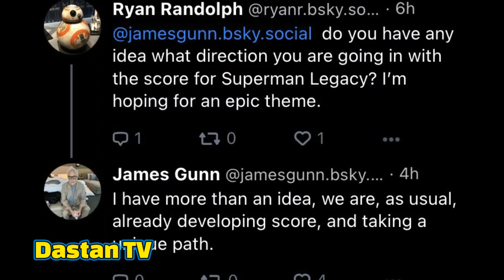Suicide Squad Anime, Superman Legacy Update, Superman & Lois | DCU News | James Gunn | Warner Bros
out of nowhere warner bros discovery announced a anime Elseworld movie on DC Comics supervillain team The Suicide Squad.
DC Studios head James Gunn has confirmed that work on Superman Legacy score has been started. David Corenswet will play Superman in James Gunn DCU reboot.
Superman & Lois season 4 will arrive in 2024.

The DC Extended Universe (DCEU) is an American media franchise and shared universe centered on a series of superhero films and television series produced by DC Studios and distributed by Warner Bros. Pictures. It is based on characters that appear in American comic books published by DC Comics. The DCEU also includes comic books, short films, novels, and video games. Like the original DC Universe in comic books, the DCEU was established by crossing over common plot elements, settings, cast, and characters